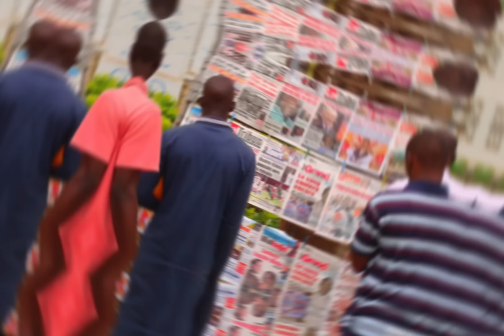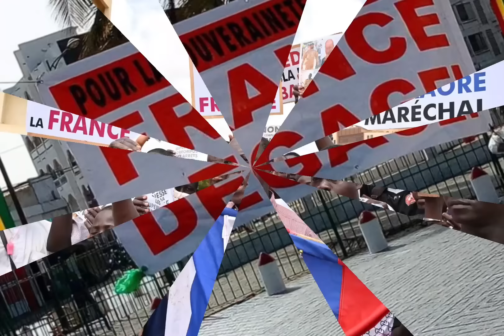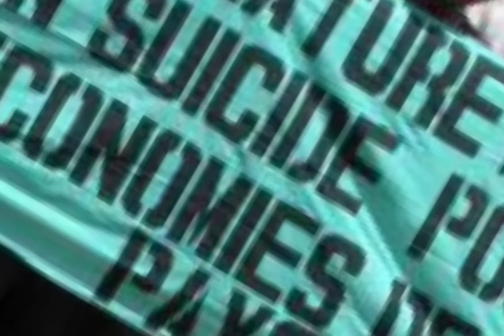Il a laissé son ami Bassirou Diomaye Faye devenir président à sa place...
Soutenu par toute la jeunesse sénégalaise, il a fini par devenir l'homme fort de son pays.